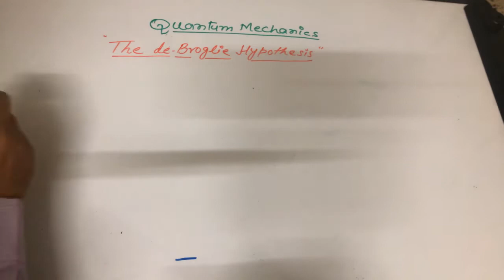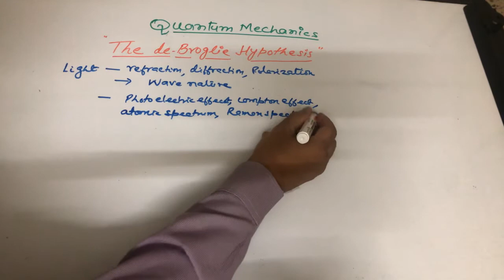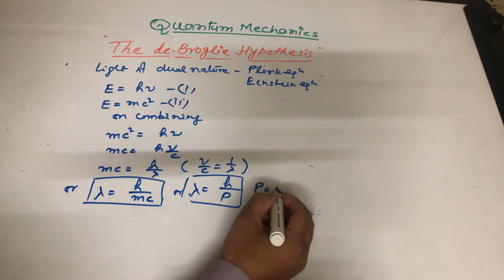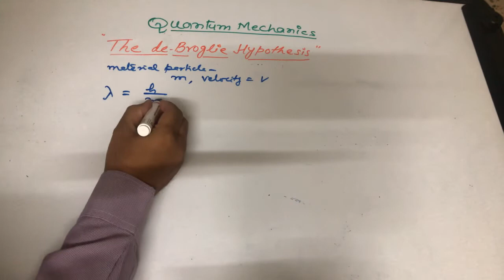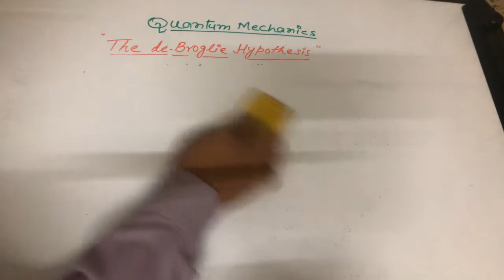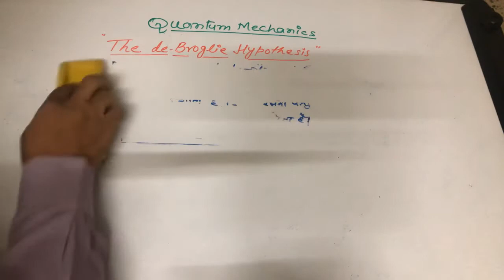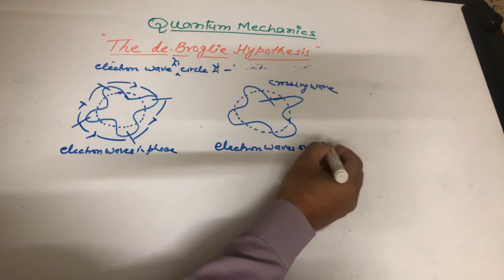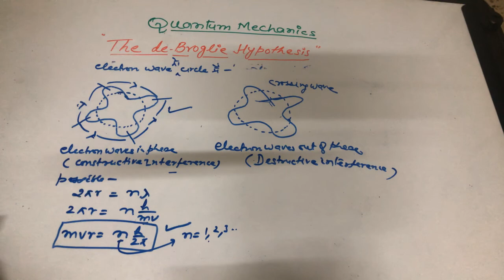QUANTUM MECHANICS de-Broglie Hypothesis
Important part of quantum mechanics explained in a simple manner and useful for degree students as well as students of senior classes